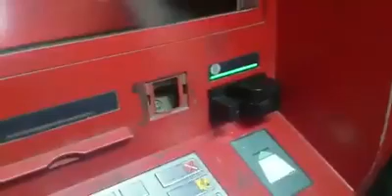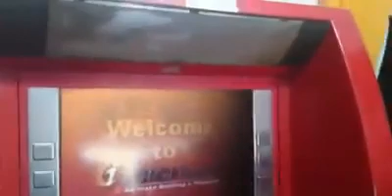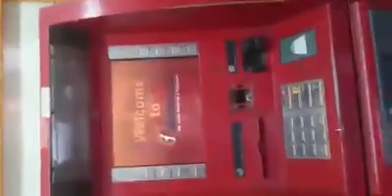ATM Fraud Trick